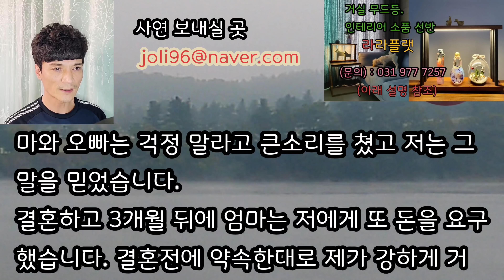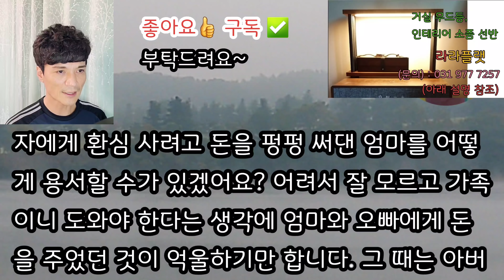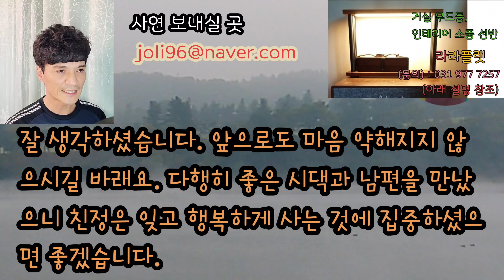[사이다응징사연] 아빠는 고생하는데 바람이나 피우던 못된 엄마가 돈을 요구하길래 확실히 연 끊었습니다. 사이다사연 사이다썰 미즈넷사연 응징사연 반전사연 참교육사연 라디오사연 레전드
★ 분위기 UP, 공간 정리
감성공간 원목 장식장 LED 조명 셋트

- 소중한 우리집, 고급소러운 장식장과 밝은 분위기로 변신!
- 은은한 불빛 사랑스런 분위기
- 단단하고 고급스런 원목 소재
- 손쉬운 리모콘 작동 밝기 조절 연출

편안한 밤 나의 소중한 애장품에 조명을 비추어
더욱 무드있는 공간의 분위기를 바꿔보세요.

전화주문시 일신사 구독자님께는 10% 할인혜택 드립니다.
시청자 여러분들의 많은 관심 부탁드려요.